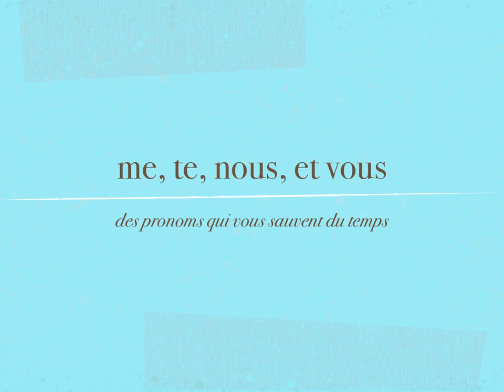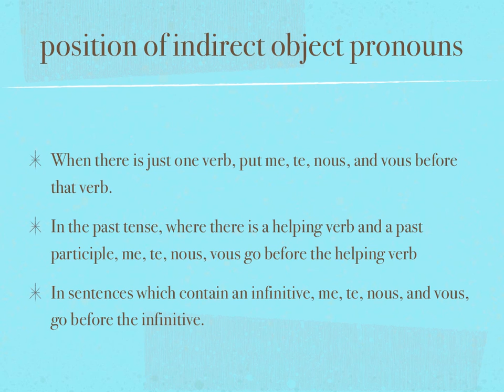me_te_nous_vous.mp4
French indirect object pronouns me, te, nous, vous